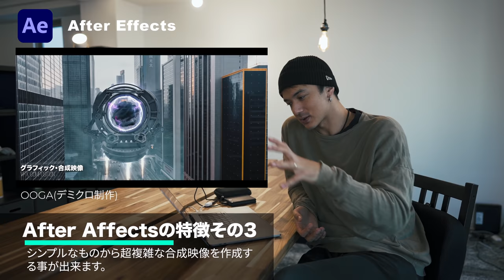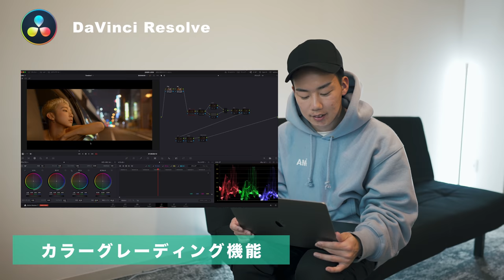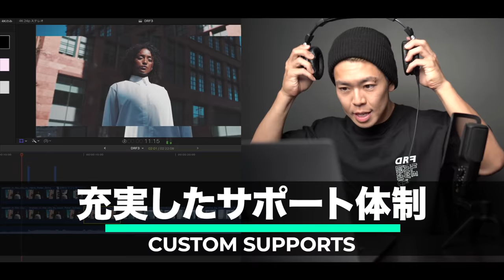最も人気のある動画編集ソフト各種特徴や違いをプロが徹底解説!!【Premiere.After Effects. Fcpx. Davinci】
■オンライン映像スクールのホームページはこちらから！

■【 Commun+ 】
以下の専用リンクよりdiscordというアプリからコミニティに参加出来ます。
手順としましてアプリダウンロード、必要事項記入して完了。
※メールアドレスの承認を忘れずに !!

仕事依頼はこちらよりご連絡ください。